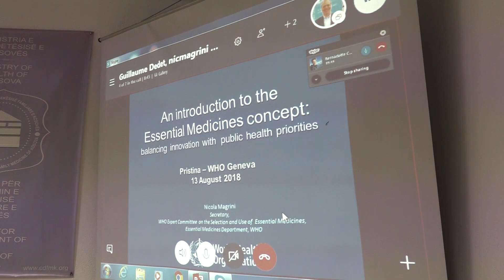Ismaili: Revidimi i listës esenciale të barnave s’është bërë që nga viti 2012